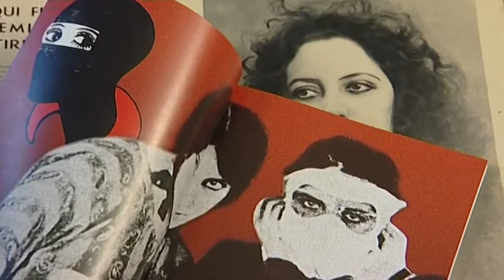MUSIDORA, LA DIXIEMEME MUSE de Patrick Cazals [trailer]